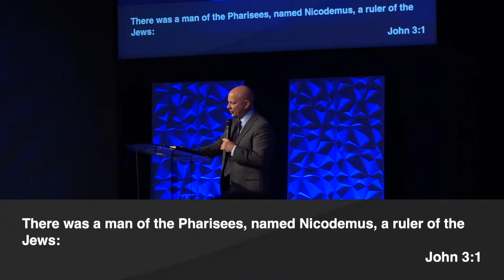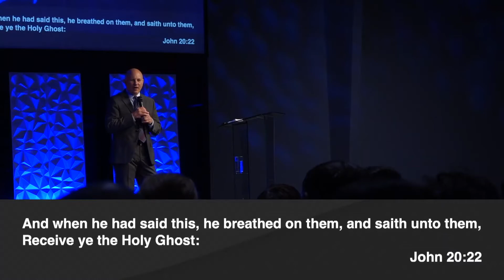You Must Be Born Again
A message by Pastor Darrell Johns on Sunday, September 26, 2021.